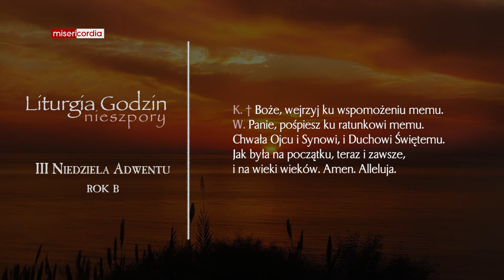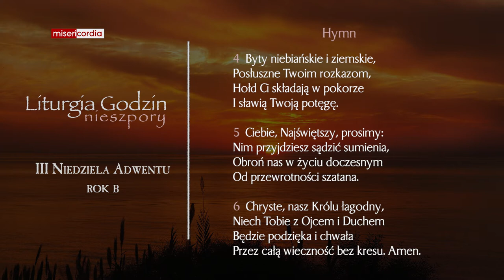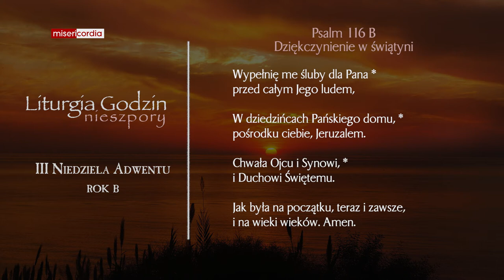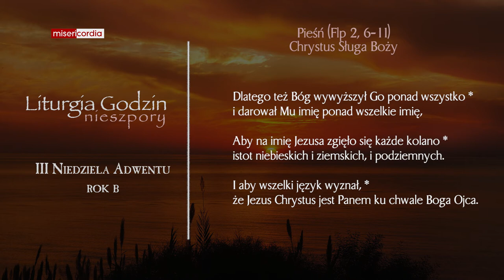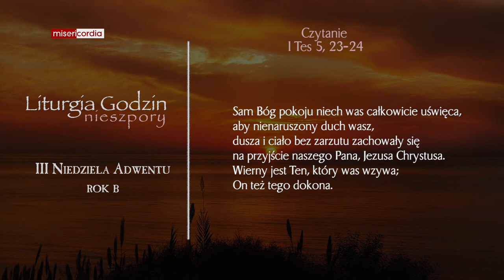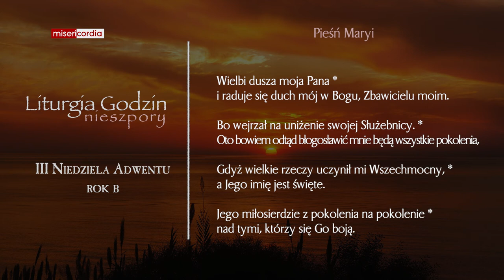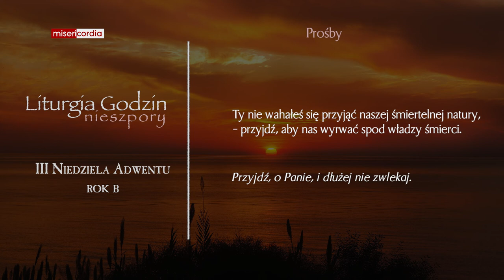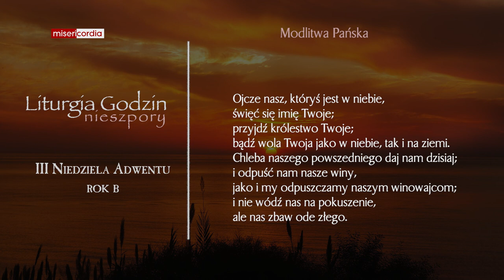Liturgia Godzin | I Nieszpory | III Niedziela Adwentu (rok B)